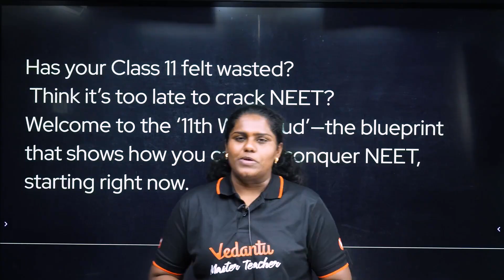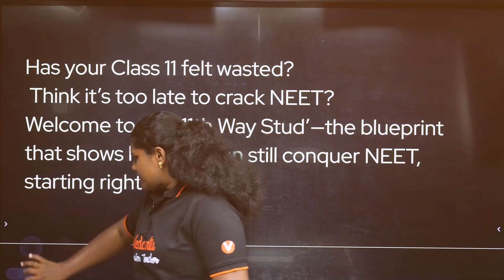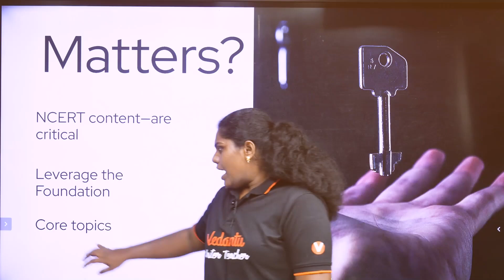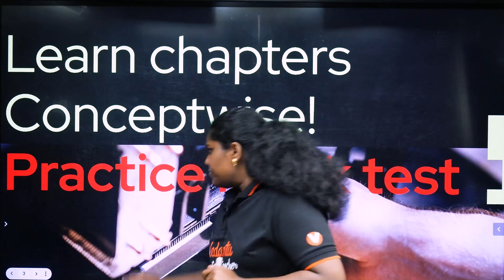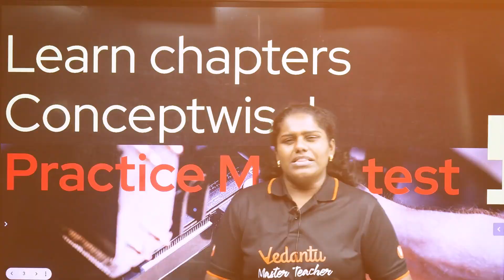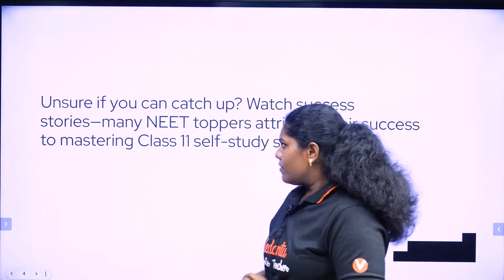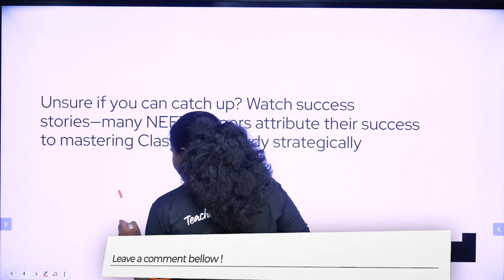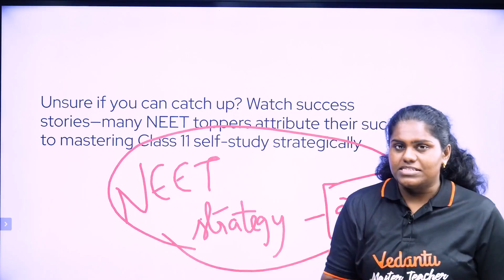Here’s How to Save Your NEET 2026 Prep 💥The Perfect NEET 2026 Strategy By Premila Mam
Class 11th Gone? Here’s How to Save Your NEET 2026 Prep 💥NEET 2026 Strategy | By Premila Mam

📢 NEET 2026 Aspirants – Don’t Panic if Class 11 is Weak!
Join Premila Mam as she shares the ultimate strategy to cover Class 11 syllabus, manage backlogs, and balance Class 12 preparation.

✅ Perfect for students who:

Missed Class 11 concepts or topics

Are starting fresh for NEET 2026

Want a month-wise plan to catch up quickly

🎯 Learn:

How to divide time between Class 11 & Class 12

Important Class 11 chapters for NEET

Smart tips to solve PYQs & NCERT examples

Weekly strategy for effective revision

neet 2026 preparation, class 11th wasted? neet 2026 guidance,neet 2026 strategy,class 11 wasted what next neet 2026,neet 2026 preparation strategy,neet class 11 strategy,how to cover class 11 for neet,class 11 weak what next for neet 2026 students,neet 2026 timetable,neet strategy by premila mam,neet 2026 aspirants study plan september,how to prepare neet 2026,NEET 2026 Motivation,neet strategy 2026,NEET 2026 Preparation Plan,class 11th wasted? what you do now,neet vedantu tamil